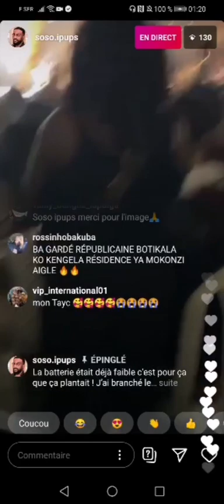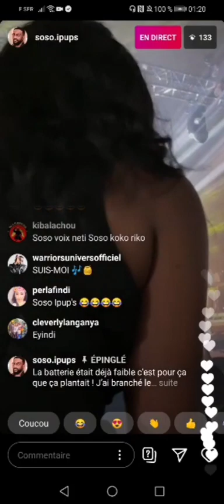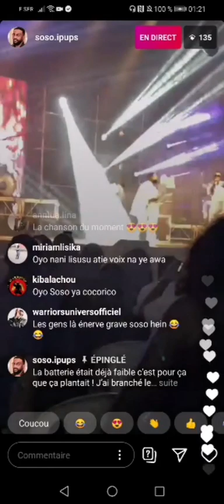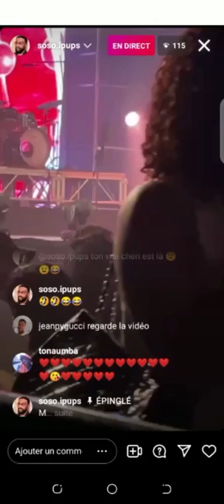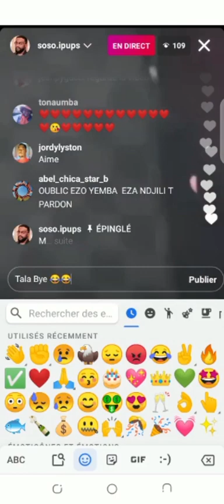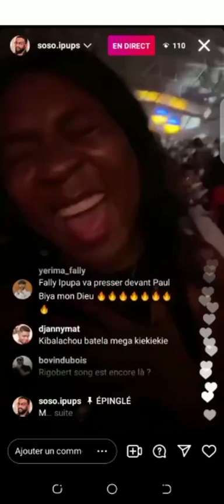🔥🎆 Tayc met le feu au concert de fally ipupa au palais des sports de Yaoundé